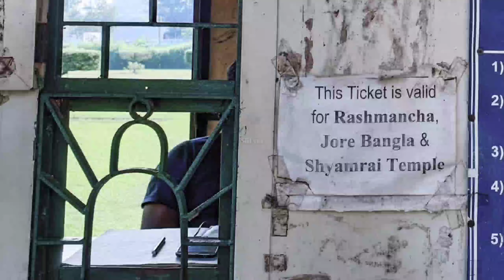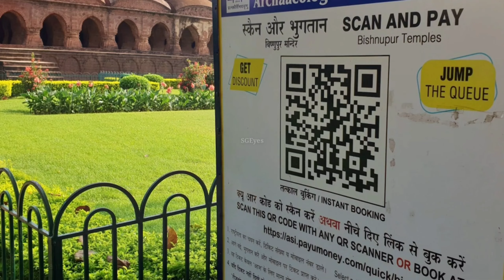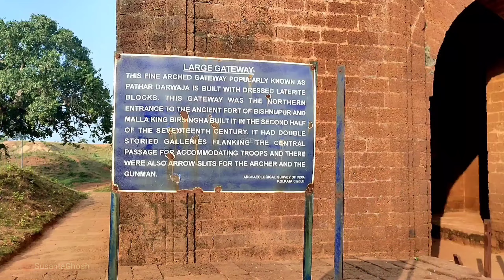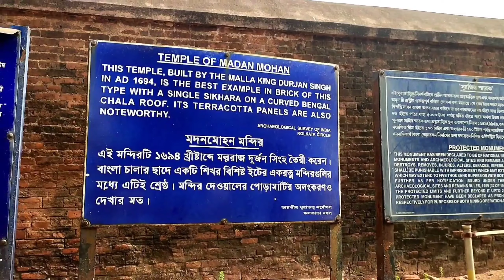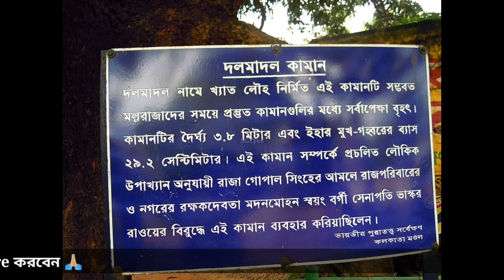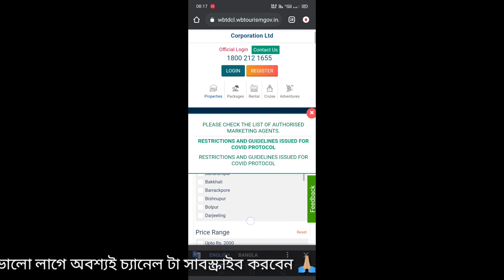Bishnupur Tour || Bishnupur Tour Guide || Bankura Tour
এই চ্যানেল এ আপনি বিভিন্ন জায়গার নিয়ে ভিডিও ও বিভিন্ন ঘুরতে যাওয়ার ভিডিও ও ভ্লগ দেখতে পাবেন ও বিভিন্ন হেল্পফুল ভিডিও দেখতে পাবেন যেগুলো আপনার জীবন কে আরো সহজ করে তুলবে,
আরো বেশি জানার জন্য আমাদের চ্যানেল এর অন্য ভিডিও গুলো দেখুন ও আপনার মতামত জানান

Why is Bishnupur famous?
What is the previous name of Bishnupur?
What should I buy for Bishnupur?
Which town of West Bengal is famous for terracotta temples?
kolkata to bishnupur
bishnupur bankura
bishnupur wikipedia
bishnupur temple west bengal
bishnupur hotels
bankura bishnupur tour plan from kolkata
bishnupur tour package
bankura bishnupur tour itinerary
bishnupur tour guide pdf
bankura bishnupur tour cost
bishnupur tourist guide map
rasmancha bishnupur ticket booking
bishnupur to mukutmanipur
bishnupur terracotta temple
বিষ্ণুপুর দর্শন
বিষ্ণুপুর ভ্রমণ
বিষ্ণুপুরের প্রাচীন নাম
বিষ্ণুপুর ভিডিও
বিষ্ণুপুর কোন শিল্পের জন্য বিখ্যাত
বিষ্ণুপুর মল্ল রাজাদের ইতিহাস
বিষ্ণুপুর কিসের জন্য বিখ্যাত
বিষ্ণুপুর কোন জেলায় অবস্থিত
বাঁকুড়া ভ্রমণ গাইড
বাঁকুড়ার বিষ্ণুপুর কি জন্য বিখ্যাত
টেরাকোটার ছবি
রাসমঞ্চ
বিষ্ণুপুর ভিডিও
বিষ্ণুপুর লালবাঁধ ইতিহাস
বিষ্ণুপুর রাজবাড়ী